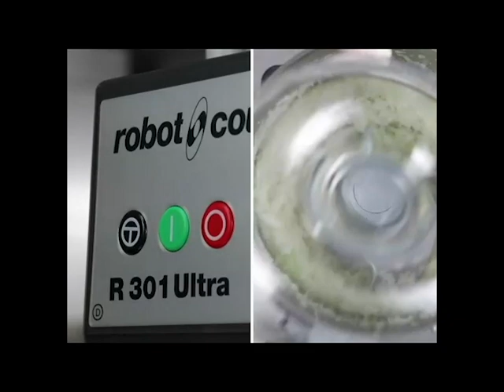amazon products kitchen tool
in this i am showing the kitchen products